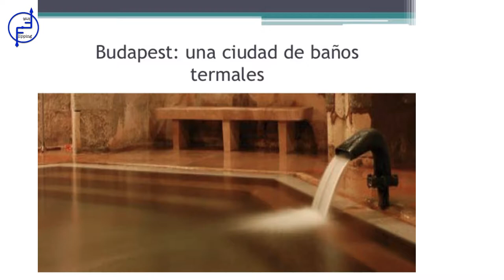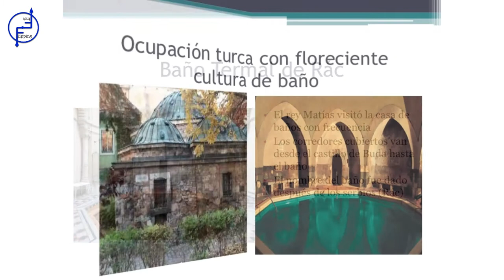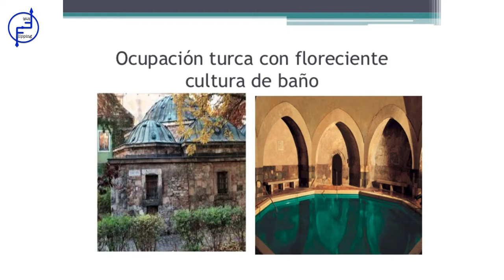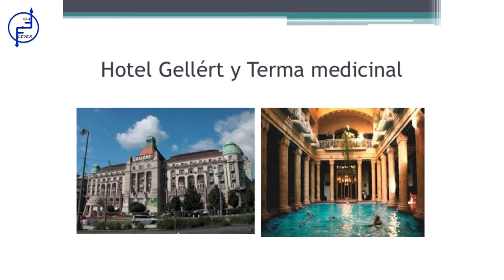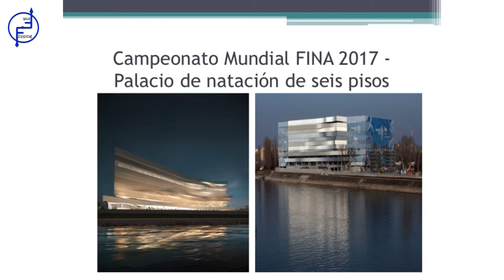Budapest, ciudad de baños termales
En este vídeo descubrirás la belleza y riqueza de los baños termales de Budapest.